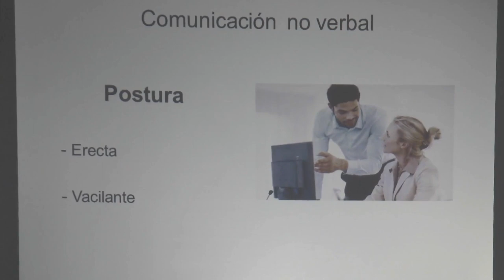Comunicación en Docencia 7: Autoevaluación y Retroalimentación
Última parte de la sesión donde se mencionan las cosas buenas y por mejorar de la presentación en sí.
Útil para cualquier presentación de cualquier tema.

00:00 Autoevaluación (Fortalezas y debilidades)
04:28 Feedback de compañeros de curso
09:17 Retroalimentación de Dra. Ximena Triviño